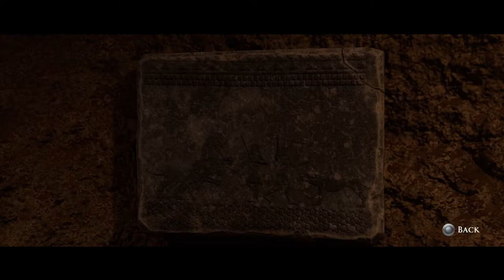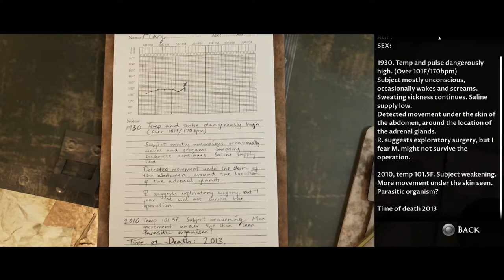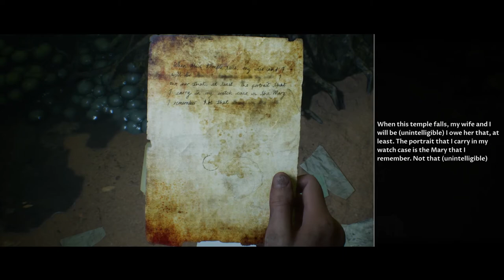House Of Ashes - Walkthrough Gameplay Part 5